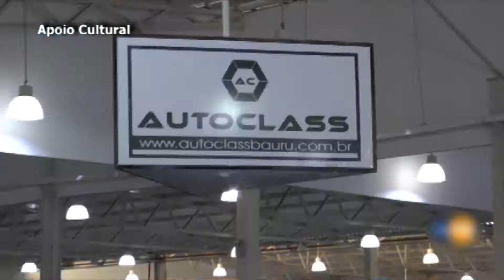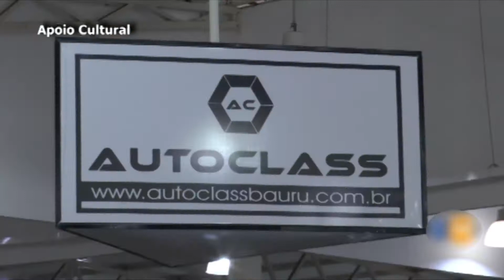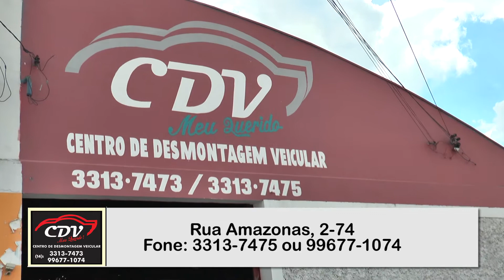Kizomba na TV #112 - Demolidor Fight 11